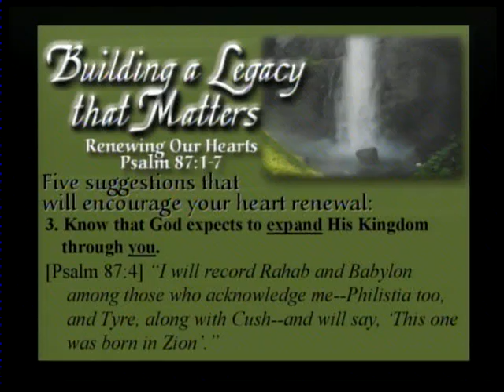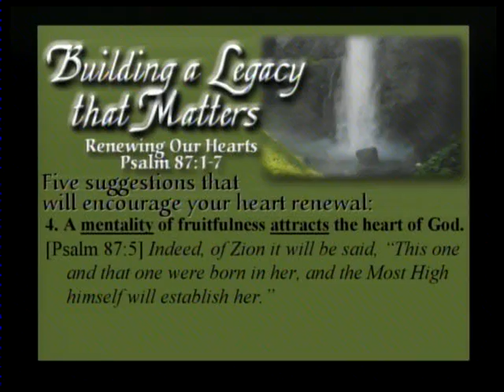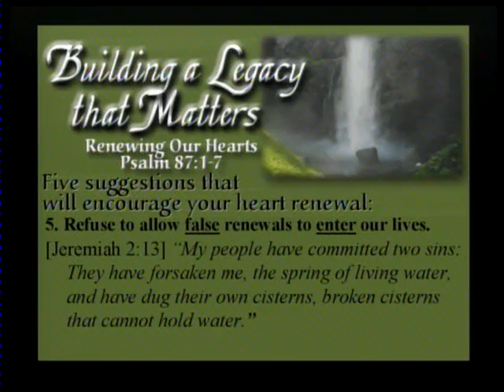5 Building a Legacy that Matters | "Renewing Our Hearts" Dan Cox 7 28 04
Session 3 at Vineyard Regional Conference at Fort Collins